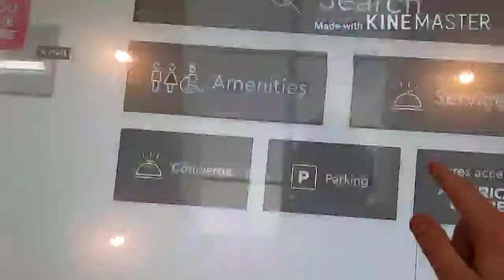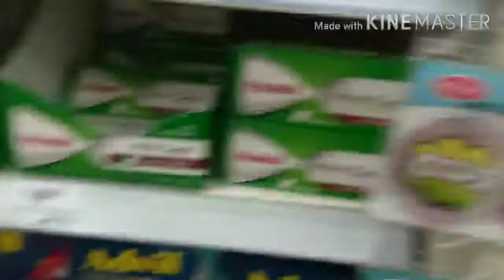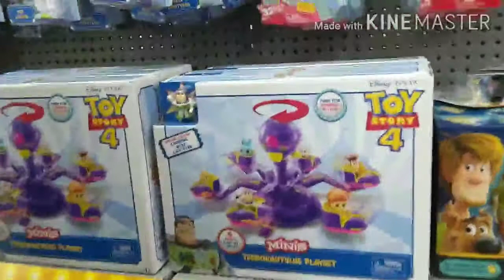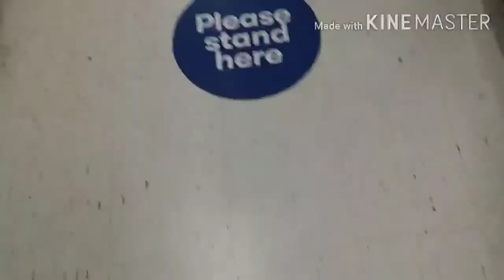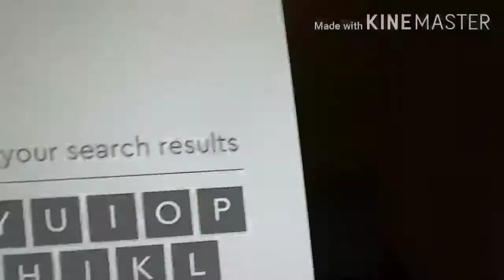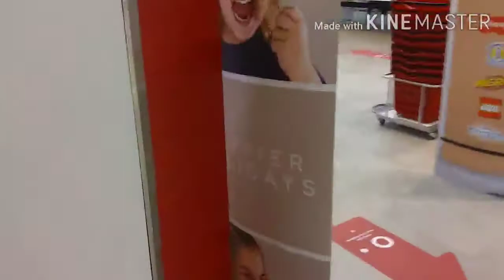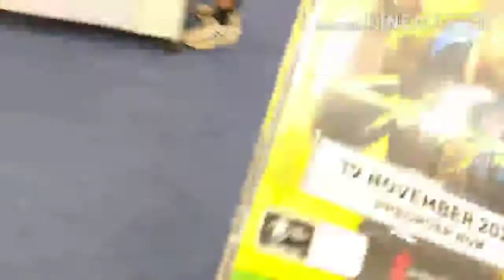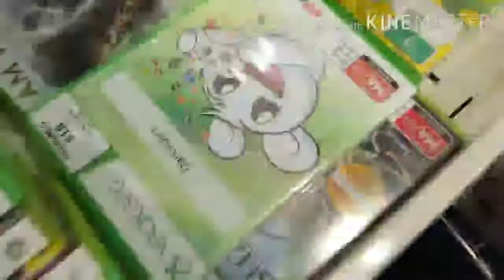In Adelaide July 2020